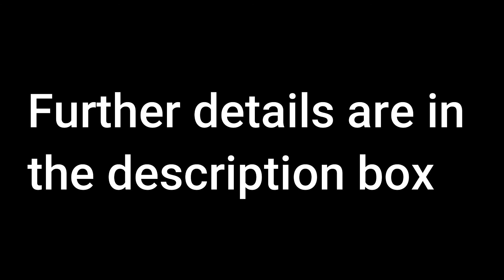Postcolonial Theory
The ulterior motives of the Europeans are shrouded in the colonial discourse. Colonial discourse is, in fact, the social practices and attitudes associated with colonialism. This discourse reflects strategies, cruelties, jealousy, rivalries, avarice and points of view of the colonizers. The basis of colonial system is that the colonizers are superior and the colonized inferior. The arrogance of colonizers create a gap between them and the native (indigenous) people. The colonized people were considered as ‘other’. The logic behind the analysis of colonial discourse is to expose the policies and atrocities of the colonizers during the colonial period.